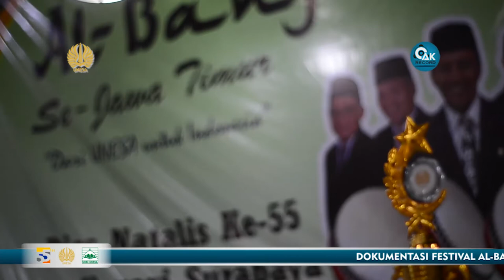NAWAASYIDUL A'DHOM - FESBAN DIES NATALIS UNESA KE-55 2019